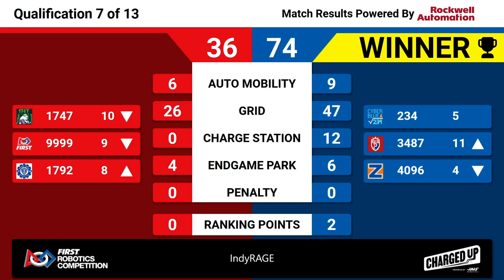2023 Indy RAGE - Qualification 7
Footage of the 2023 Indy RAGE is courtesy of FIRST Indiana Robotics.